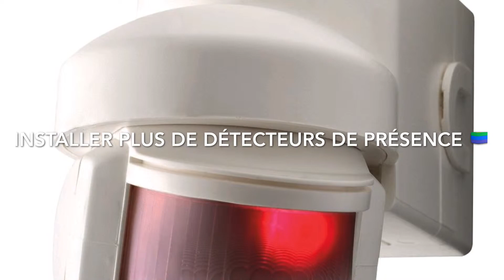Vidéo groupe Marta G